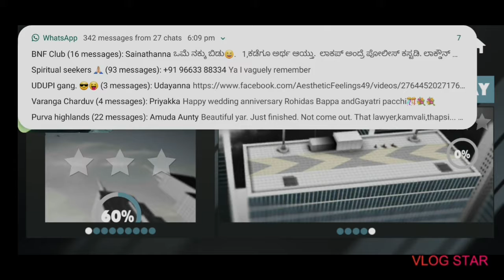Stickman base jumper 2!!